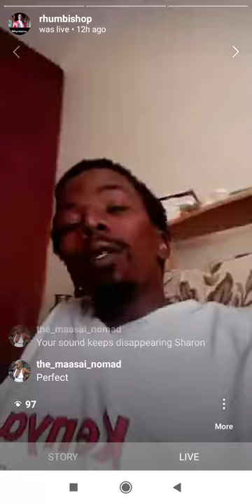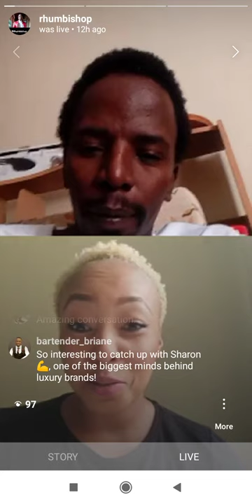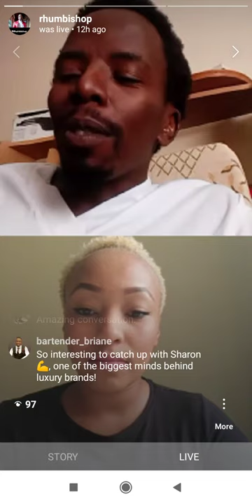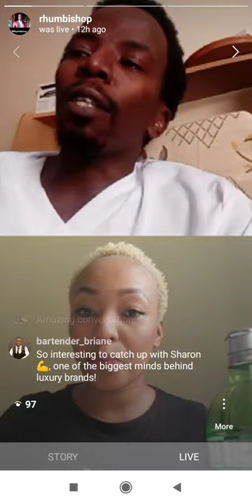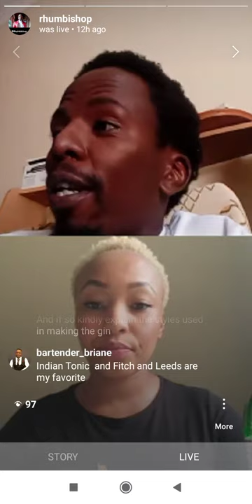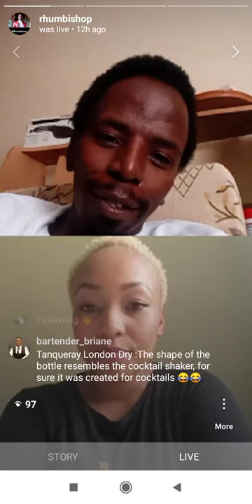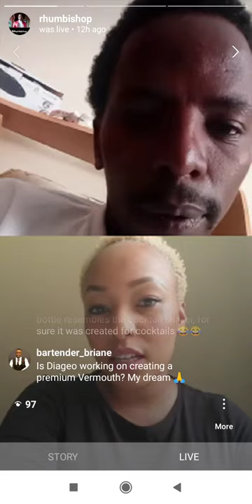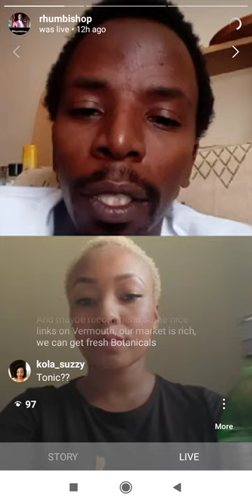GIN TALK : TANQUERAY SIP